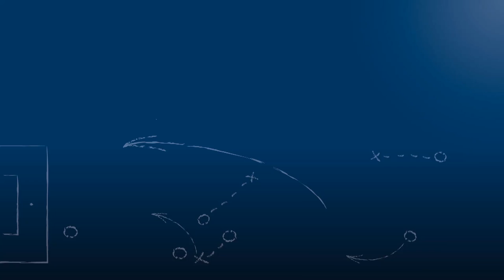Haris Serifovic - TSV 05 Reichenbach - z. Spiel vs. FC Olymp. Kirrlach, FuPa.tv-Interview, 11.6.2017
"Was mich aber maßlos ärgert, ist die Elfmeterentscheidung."

Haris Serifovic, Trainer des TSV 05 Reichenbach, im FuPa.tv-Interview zur Begegnung TSV 05 Reichenbach - FC Olympia Kirrlach, dem Finale der Relegation zur Verbandsliga Nordbaden 2016/17.